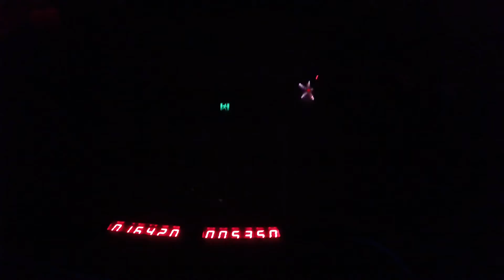This place is amazing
3. Follow Tobu